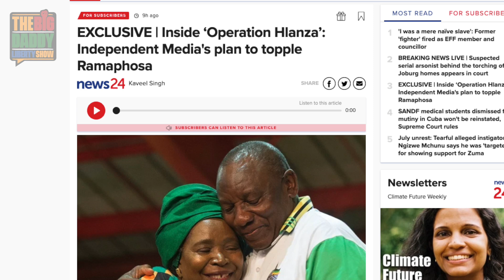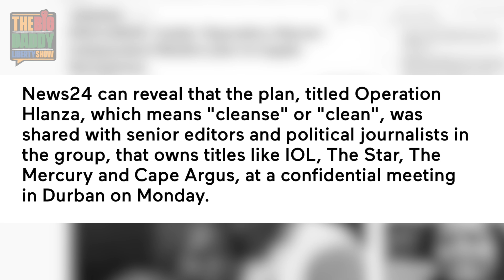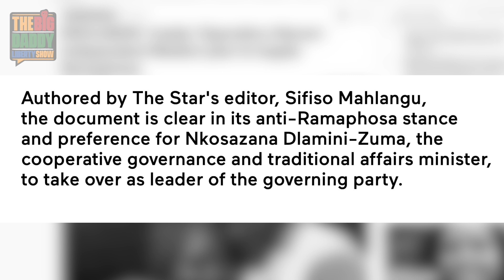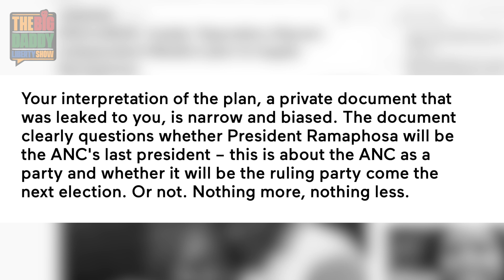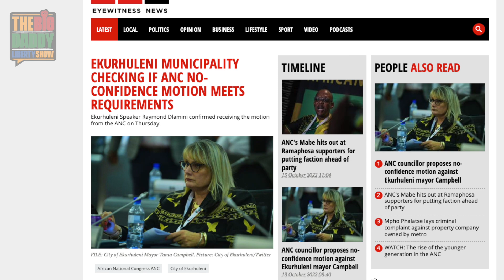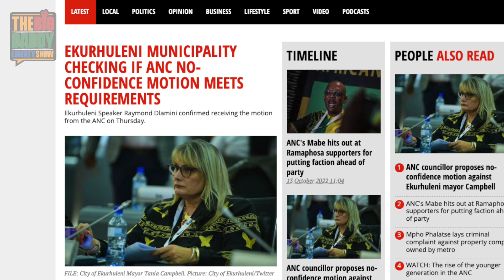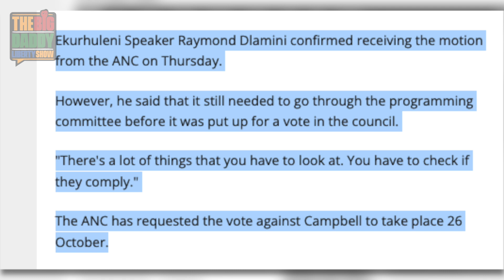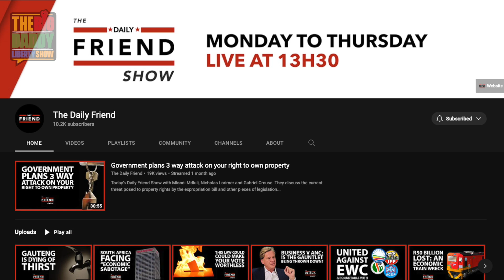Independent Media plan to topple Ramaphosa & Ekurhuleni Mayor to face “no-confidence” vote? | VN |52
On today's episode of the Vuka Nazo morning show!

FEATURED NEWS:
- Inside ‘Operation Hlanza’: Independent Media's plan to topple Ramaphosa:

- EKURHULENI MUNICIPALITY CHECKING IF ANC NO-CONFIDENCE MOTION MEETS REQUIREMENTS;